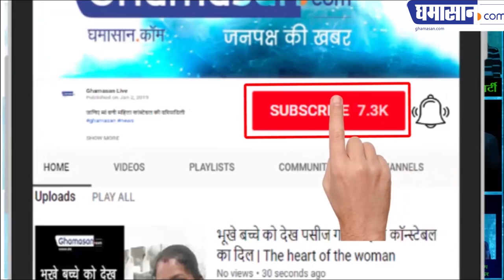India IAF Wing Commander Abhinandan back from Pakistan: जानिए कैसे Pakistan हुआ शरणम गच्छामि!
- Abhinandan on leaving Pakistan due to fear.

US President Trump has said that he will help India in the eradication of terrorism. Trump's statement has come at a time when there is a lot of tension on the border between India and war.

This statement by Trump has proved that the US understands the root of terrorism flourishing within Pakistan, which is why it has also said that America will take major action against the terrorist Maulana Masood also.

Imran Khan, who has been seen as a witness in Pakistan's Parliament, has proved himself to be in a constant dialogue with the return of congratulatory announcement of sending Indian pilot abhinandan back to India, it has also proved that To leave abhinandan on Pakistan was not only the pressure of many big countries of the world but also the world, and this is primarily included in the United States as well as the Geneva Treaty Areas under acclamation had to leave Pakistan restraints

Pakistan is surrounded by all sides, no country is ready to cooperate with it, and now with Pakistan's new stance, Pakistan has understood that it will have to end its POK militant bases now.